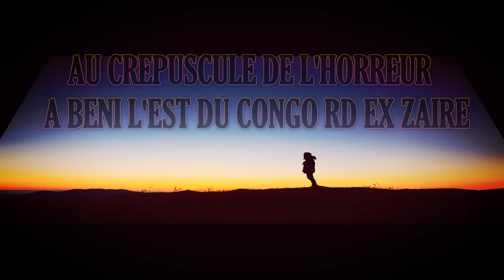Pasteur Pathy KOBANGHE ADRESSE AU PEUPLE CONGOLAIS JE SUIS BENI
Tout pour la gloire de Dieu en Jésus Christ de Nazareth , sauver les âmes perdues une recommandation de l'Eternel.